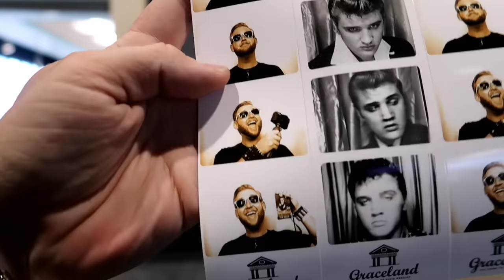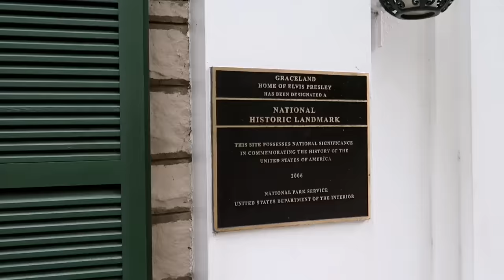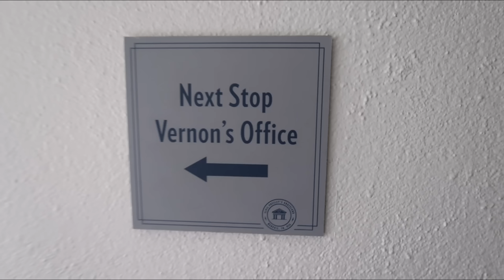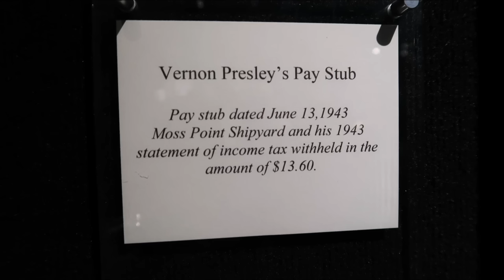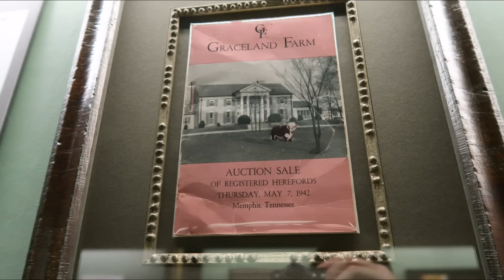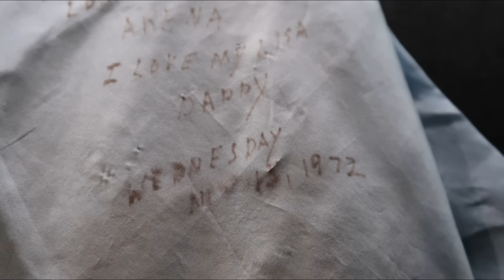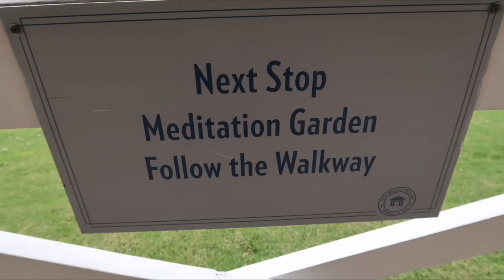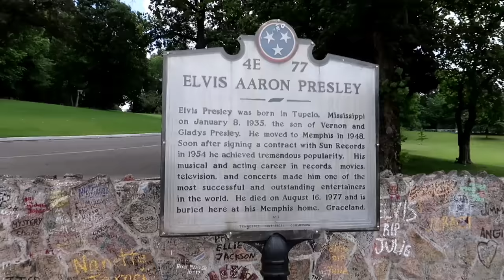ELVIS PRESLEY House & Grave FULL Tour Inside GRACELAND PRIVATE ROOMS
#1042 Inside GRACELAND! - ELVIS PRESLEY House - Jordan The Lion Daily Travel Vlog (6/14/19)